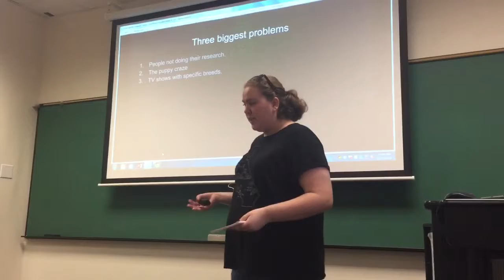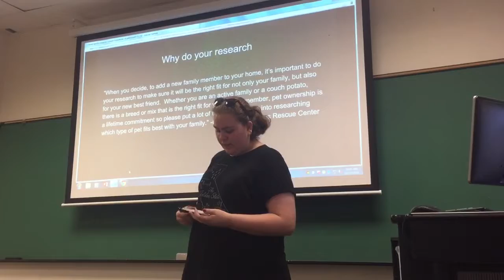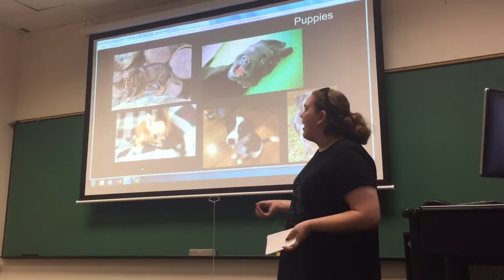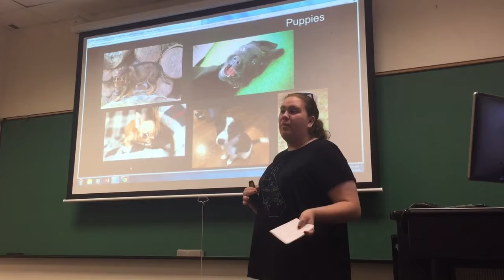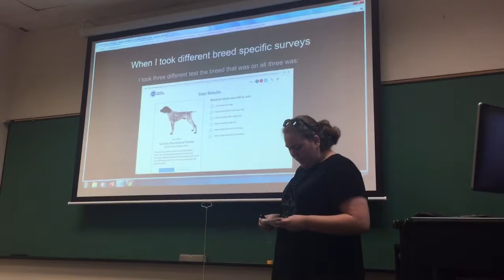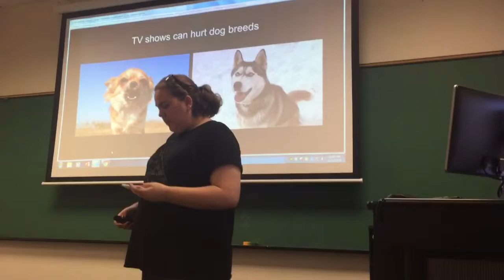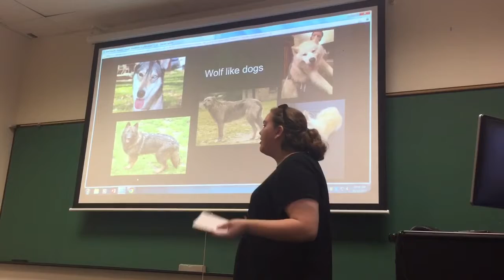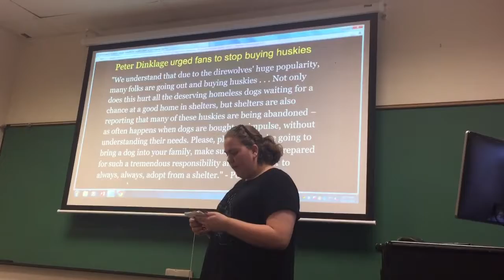Persuasive Speech. Three problems landing dogs in shelters that could be fixed.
This is a persuasive speech for my communications class. It is about three problems landing dogs in shelters that could be fixed.